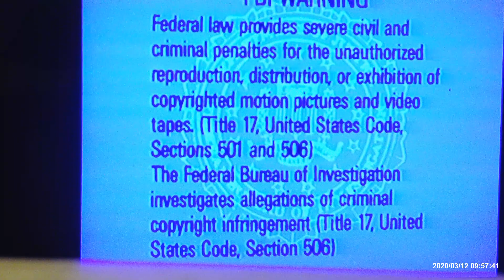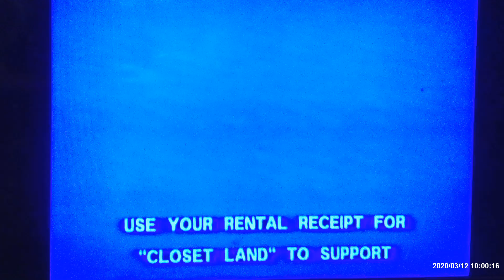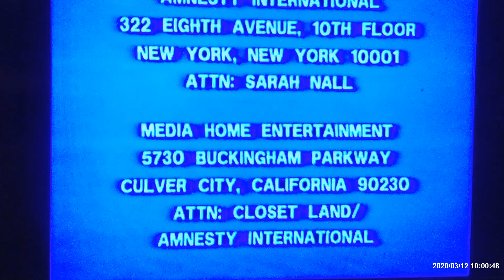Media Home Entertainment/Fox Video Promos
These Promos was Taken From 1991 VHS of CLOSET LAND.

Stuff on There Are:
*Paris Trout Trailer
*Amnesty Ineternation Promo
*Demo Tape Warning Scroll.